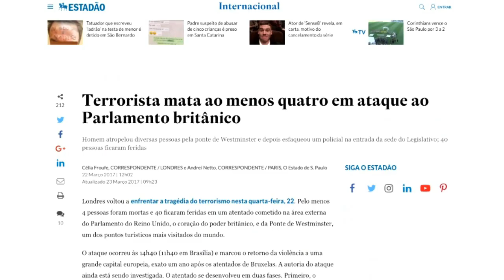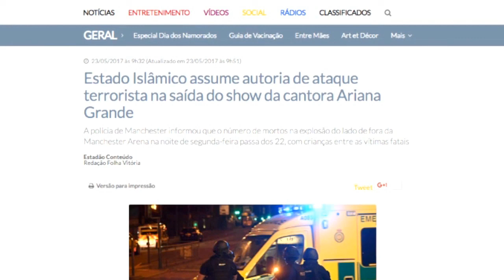Plural | Terrorismo na História (16/06/17)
O Plural desta semana, trata de um tema que vem causando medo e preocupação em todo o mundo: o terrorismo.  Em 2017, foram ao menos 15 ataques terroristas registrados, deixando mortos e feridos. Mas este tipo de crime não é algo novo e possui um grande histórico.

Para falar sobre esses ataques criminosos ao longo do tempo, convidamos ao estúdio o professor de História Andrew Traumann.